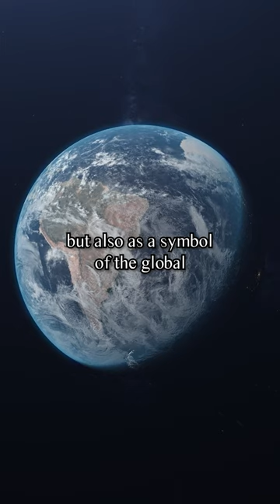August 26 in History - Start of the South African Border War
On August 26, 1966, the South African Border War began, lasting 23 years. A battle between South Africa, Angola, and SWAPO, it was a reflection of the global Cold War tensions. This war reshaped southern Africa, leaving lasting scars.